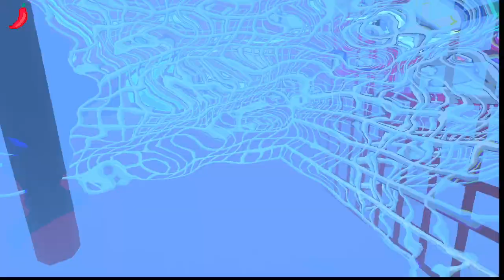A WEIRD FEVER DREAM | Funky Panic Attack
I thought this was easy, but I just remembered it wrong.